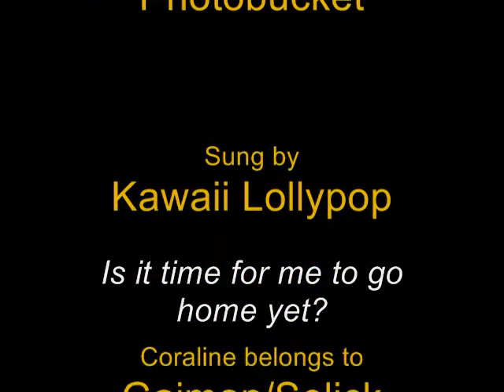Koi no Coraline Densetsu! (Love Legend of Coraline)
BEAM ATTACK!!

I suppose calling this vid "Koi no Kawaii Densetsu" would've been more appropriate, since I sound nothing like Cora-chan, but it's got pictures, and I even changed the lyrics to "Spell of love, Coraline biimu~" so I couldn't really call it that, could I?
LEGAL STUFF
This video is completely fanmade. I have absolutely no ownership over the song (Koi no Mikuru Densetsu), Coraline (Gaiman/Selick) or Suzumiya Haruhi no Yuustu (Kodokawa). Don't sue, flag, or delete, plz.